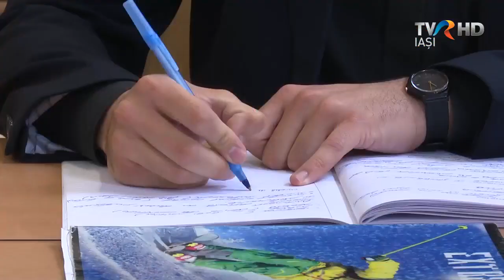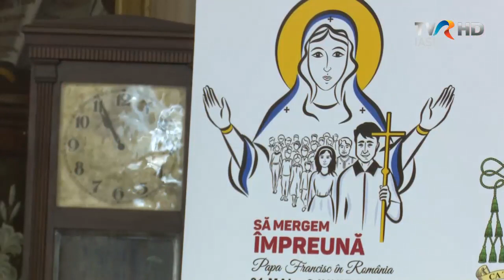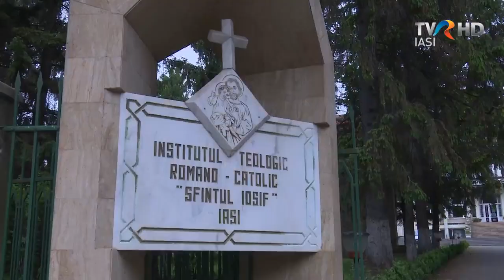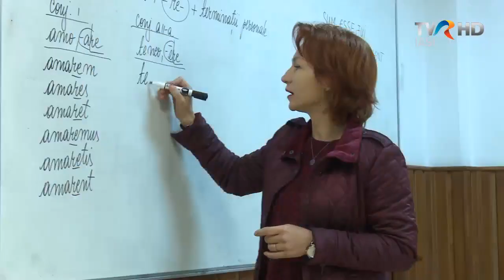TVR Iași: Campania "O istorie împreună...” Învățământul catolic în Moldova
Învăţământul catolic din Moldova are astăzi mai multe instituţii de nivel liceal şi câteva cu grad universitar. Fondat în 1886, Institutul Teologic Romano-Catolic "Sfântul Iosif" din Iaşi e cea mai reprezentativă instituţie de învăţământ din Dieceză.
Mai multe despre învăţământul catolic din Moldova puteţi afla din reportajul Campaniei "O istorie împreună: Catolicii din Moldova".